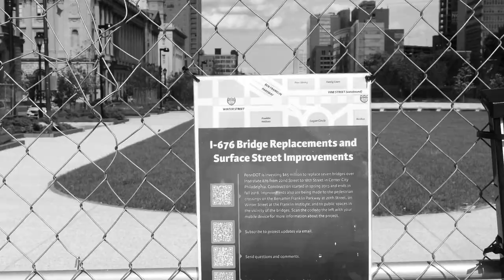Philly Park Under Construction - looks almost ready